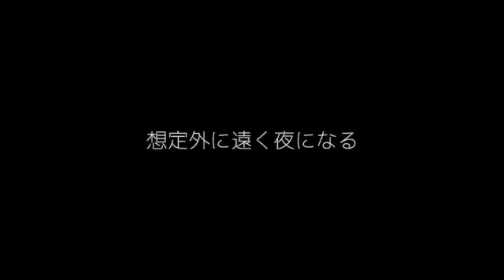VLOG#208 西日本勉強会Vol.1山形→静岡→京都 各地の生産者との連携 11/09~10/2020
ベジパレットは、農業で人々の人生をより豊かにできると信じています。
関わる人達が一緒に笑顔になれる農業を目指しています。
ベジパレットでは、あなたの家族と友だちと自分の大事な人達と、一緒に笑顔になれる時間を過ごせる為の、場所や時間をお届けしたいと思い活動しています。